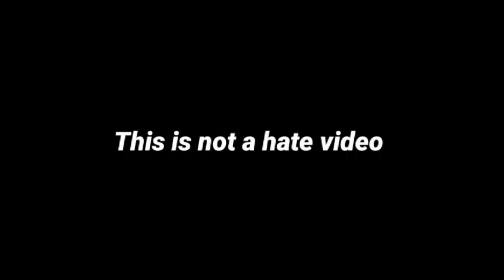Nastya and her Birthday Party for 9 years Drawing Meme | Like Nastya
🌟 Welcome to Diana & Roma's Magical Adventures! 🌟

Join us on an exciting journey filled with laughter, learning, and endless fun! Our channel is inspired by the playful spirit of Diana and Roma, bringing you a world of imagination and creativity that will captivate young hearts and curious minds.

🎉 Engaging Stories and Adventures: Watch as Diana and Roma embark on thrilling adventures that will transport you to enchanted lands, mysterious jungles, and even outer space! Every episode is packed with excitement, friendship, and valuable life lessons.

🌈 Educational Playtime: Learning has never been this much fun! Explore a wide range of educational activities, from colorful arts and crafts to engaging science experiments. Our videos inspire creativity, boost cognitive development, and encourage hands-on exploration.

🎵 Catchy Songs and Music: Get ready to dance and sing along with our catchy tunes! From nursery rhymes to original songs, our music will have your little ones tapping their feet and singing with joy.

🧸 Unboxing and Toy Reviews: Join us as we unbox and play with the coolest toys, games, and surprises! We'll share our genuine reactions and thoughts, helping you make informed choices for your little adventurers.

🤗 Family Fun and Bonding: We believe in the power of togetherness. Our family-friendly content is designed to strengthen the bond between parents and children, creating precious moments that will be cherished for a lifetime.

Join our growing community of parents, caregivers, and kids who are part of the Diana & Roma family!